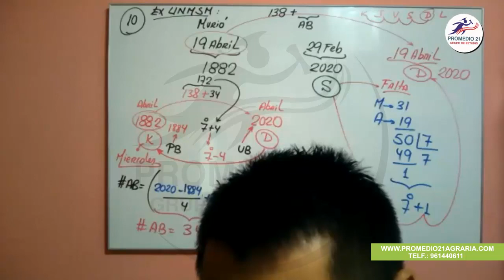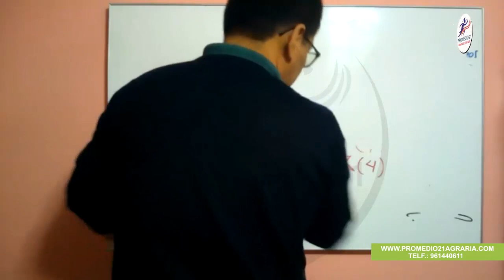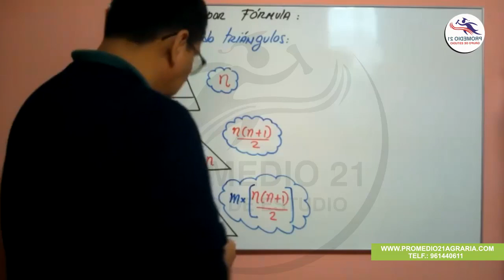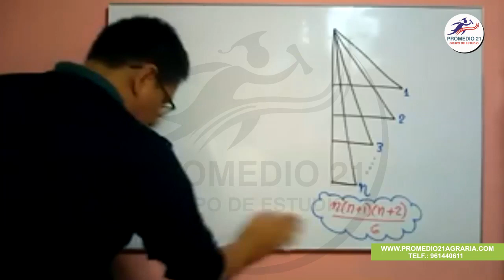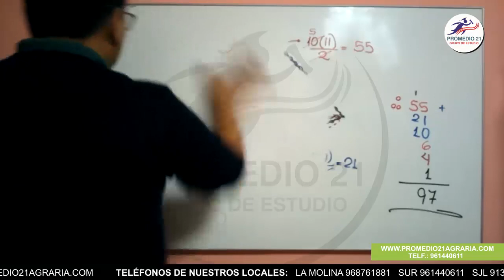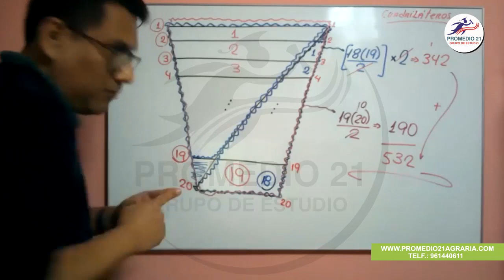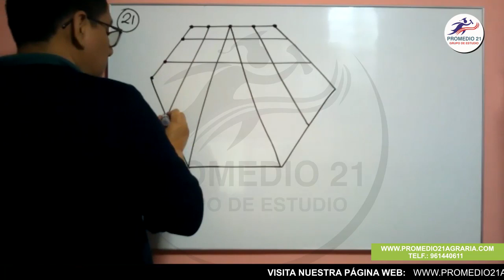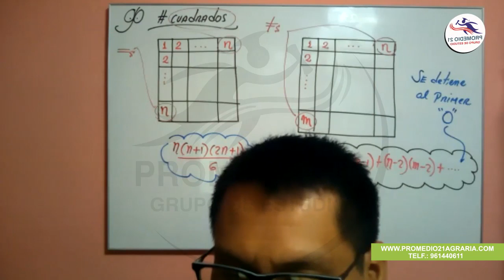RM Agraria: Inducción e deducción II (Luis Ramos) (18-06-2020)